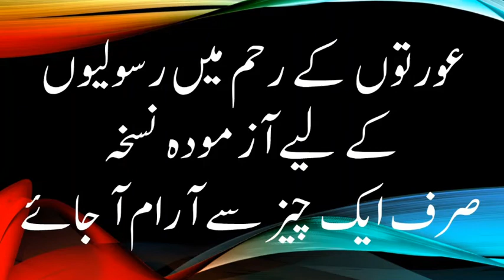Reham main rasolion ka ilaj | رحم میں رسولی کا علاج | Naveed Hakeem